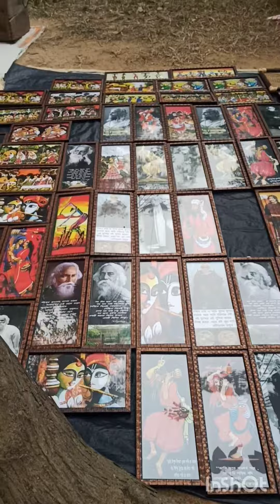সোনাঝুড়ি বোলপুর।শান্তিনিকেতন।travel from kolkata.